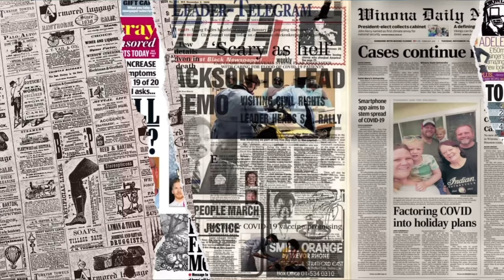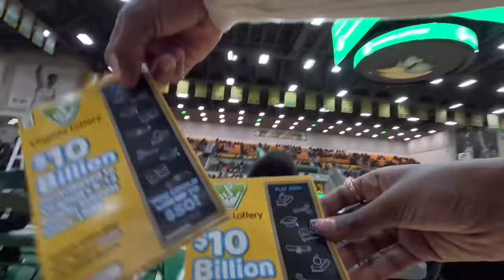vlog : skipping class, struggling with friends, basketball game, solo date, ceramics and taking Ls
HEYYYY YALLLLL welcome back to another chaotic vlog LOL ill start doing calm videos one day but not todayyyyyy.. this week was literally a week of Ls i was tripping over little stuff when i look back at it but in the moment that stuff can be overwhelming I hope that me and you start taking some mental health days when needed cuz now i feel perfectly fine… lol i still haven’t sleep butt… ya know… LMAOOO if you enjoyed please like comment and subscribe and ill see you in the next oneeeeee

Timestamps
0:00 preview
0:26 friendship dilemma
4:19 grwm for bb game
5:21 basketball game
7:55 lil kickback
9:25 going to work
10:10 pep talk
13:36 beefing with the bank
16:15 skipped class to eat a sandwich
17:54 mental health day off
20:38 solo food outing
22:20 flea market
23:55 ceramics class
25:07 food shopping at Walmart
27:59 me rambling lol

please leave request down below :)

love you guyssss